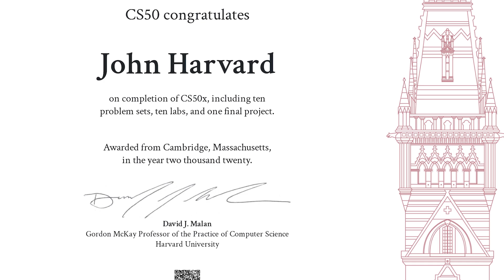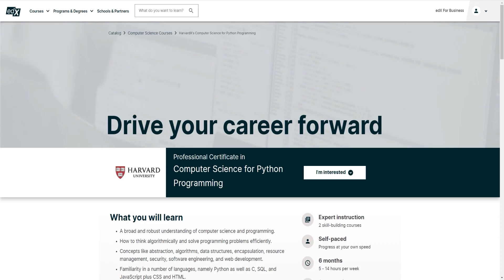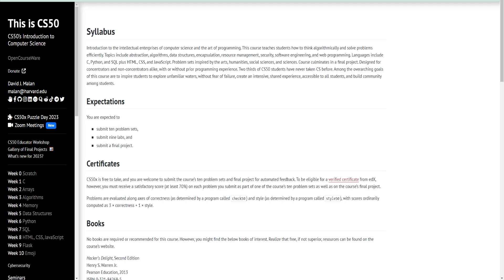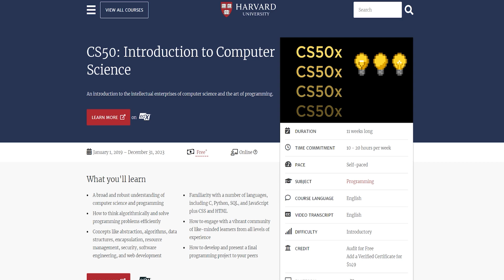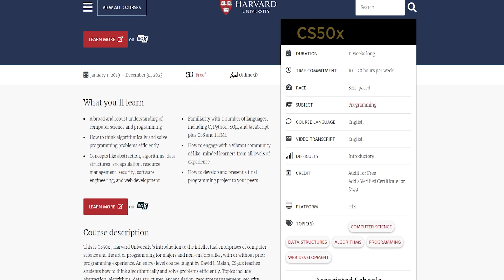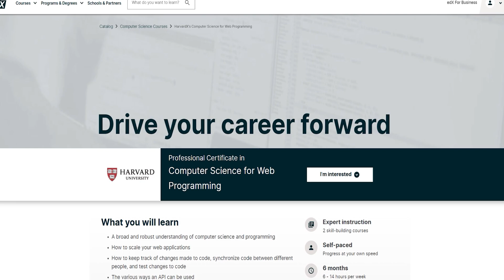Is CS50 Still The Best Programming Certificate?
Get your first job in IT (no experience)

Today we're going through the CS50 Introduction to Computer Science online course from HarvardX together with edX. We'll cover the details and see if it's still worth getting in 2023.